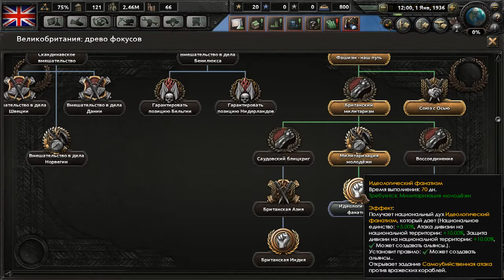Hearts of Iron IV Обзор модов NNF V.1.5.1 Великобритания (версия игры 1.3 - 1.3.2)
Обзор новых нац. фокусов Великобритании.